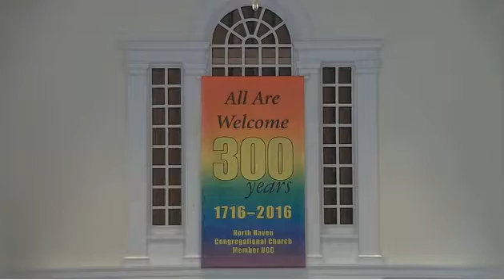NHCC Palm Sunday 4 10 2022